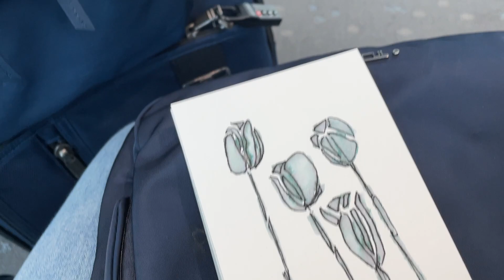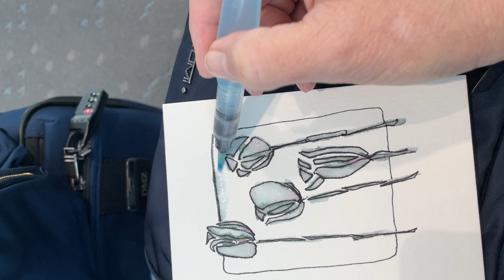Abstract tulip painting done with Elegant Writer calligraphy pen and water brush.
The Elegant Writer pen by Speedball is so much fun to use.  Simply sketch an outline, take a water brush (or brush dipped in water) and smear the ink around.  The ink separates into various shades of color.  If you use a tissue to dab it while it's wet, it will lift up all color except pink.   So pretty!

I recorded this video at the Denver airport waiting for my flight.